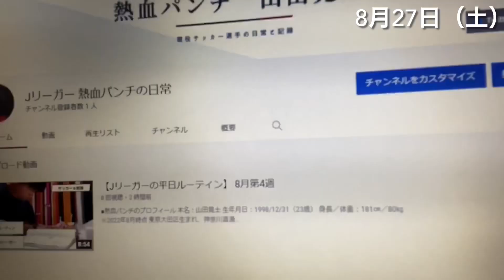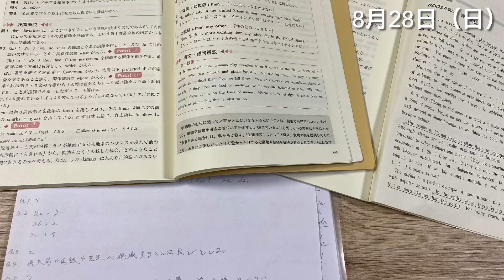【Jリーガーのルーティン】8月第4週②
自分自身に対して継続的なコミットメントを示すためのYouTube
自分を逃さない

ーーー

■熱血パンチのプロフィール

本名：山田晃士
生年月日：1998/12/31（23歳）
身長／体重：181㎝／80㎏
東京大田区生まれ、神奈川県湯河原町育ち

【現在】
J２リーグ　ザスパクサツ群馬所属

【経歴】
第4種：東台FC
第3種：アスルクラロ沼津U‐15
第2種：浦和レッズユース
2017～2021 早稲田大学
2021～ ザスパクサツ群馬